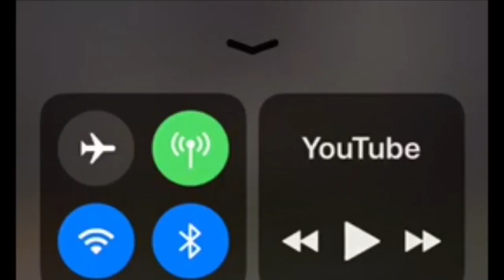|EMMANUEl Houdson| questions 1-3